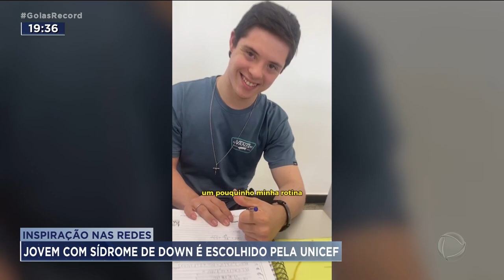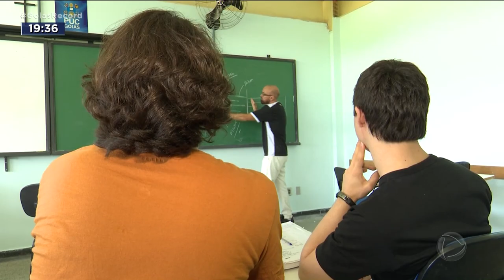INSPIRAÇÃO NAS REDES: JOVEM COM SÍNDROME DE DOWM É ESCOLHIDO PELA UNICEF